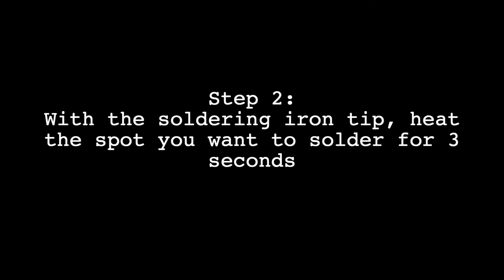How to solder a battery clip to a motor